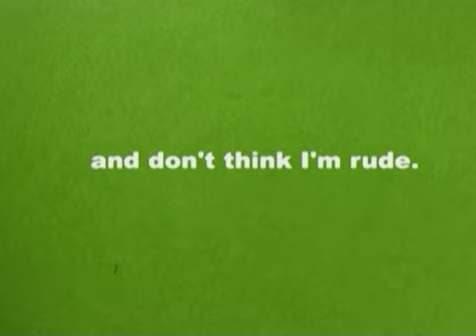Joe the Emoji class 4 poem